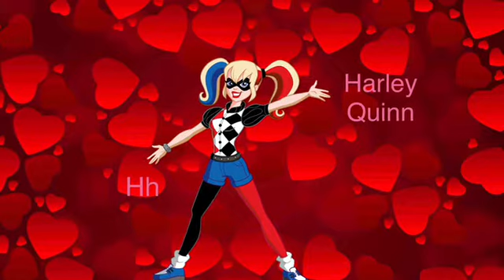Girl Power: The Phonics Song - Percy Version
Engine Ladies:
Mavis Emily & Nia

Percy The Small Engine